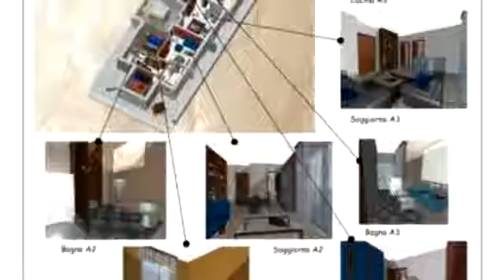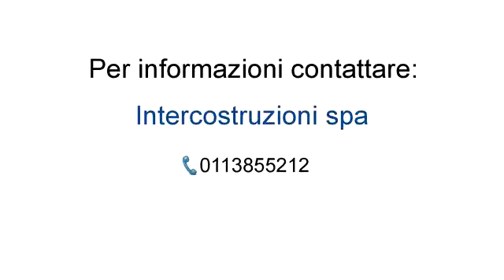Nuovi Appartamenti in Vendita via Luini, Torino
Rif: Attilio Aime - NUOVA COSTRUZIONE - In fabbricato con finiture di pregio, pannelli solari, isolamento termico ed acustico; impianto di ventilazione meccanica controllata; assicurazione decennale postuma. Predisposizione aria condizionata e antifurto; nessuna spesa di mediazione.

Intercostruzioni spa
Via viberti, 6 - Torino